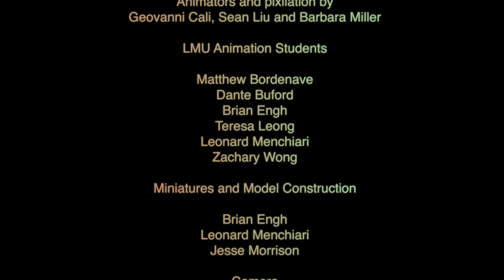Where The Heart Belongs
Summer creative workshop 2010.

Written & Directed by Sean Liu
Animators and Pixilation by Giovanni Cali, Sean Liu, and Barbara Miller.